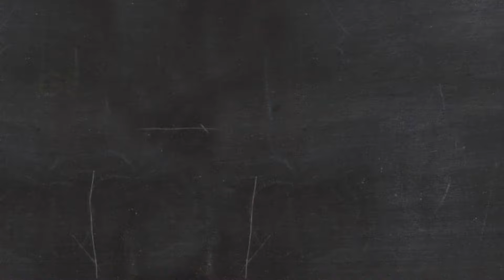Tong Garden Dried Fruits